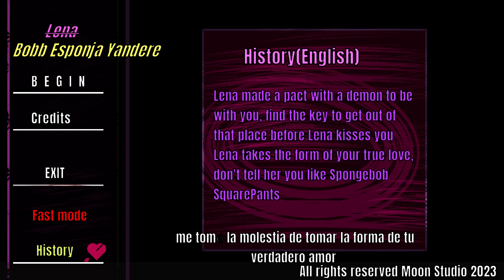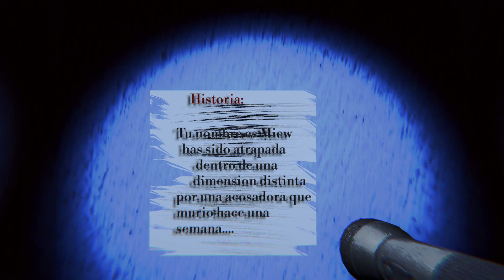Lena Bobb Sponja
Author Moon_Cat_Studio